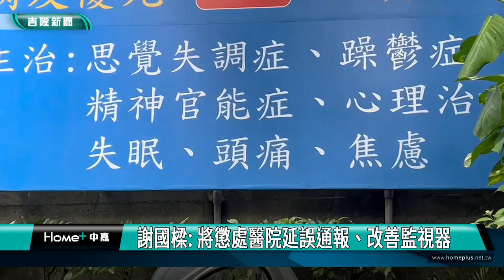殺人未遂犯｜謝國樑｜殺人未遂犯脫逃四天才被逮 謝國樑揭原因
謝國樑: 將懲處醫院延誤通報、改善監視器

(中嘉新聞記者黃紹銘／基隆採訪報導)曾犯殺人未遂罪的簡姓男子19日從基隆某家醫院脫逃，他脫逃後雙北流竄，造成民眾人心惶惶，北北基宜等地校園還因此暫停對外開放，所幸嫌犯終於在23日落網，不過，民眾質疑基隆市緝捕逃犯動作太慢。基隆市長謝國樑指出，主因是醫院延誤通報以及監視器老舊等問題所致。
經過警方偵訊，落網的簡姓男子被移送基隆地檢署偵訊。
逃亡四天，終於落網，針對外界質疑基隆市追緝嫌犯動作太慢，市長謝國樑坦承，會將這次案例，當寶貴的經驗。
而有關基隆監視器妥善率，是否影響警方辦案，市長謝國樑也提出說明。
謝國樑強調，簡姓男子脫逃案，三個縣市警察局當相當重視，也保持密切聯絡，希望在最短的時間，將他追緝到案。